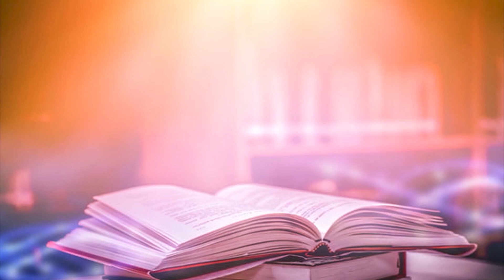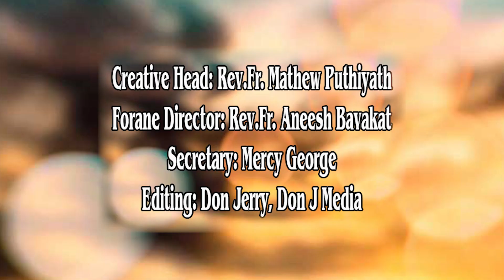SUNDAY CLASSROOM - ക്ലാസ്- VI, പാഠം- 7, ഭാഗം- 2 /Online Catechism DEPARTMENT OF CATECHESIS, COCHIN